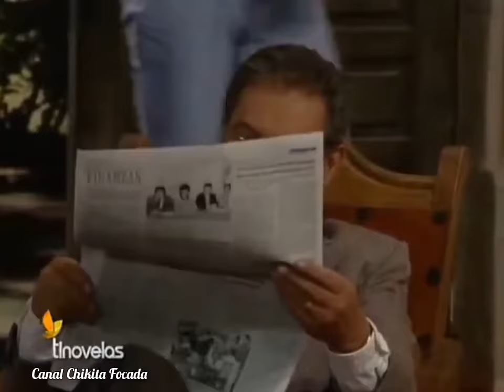Capítulo 32/199- ESMERALDA- 1997 (Novela Completa Dublada em Português)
Em uma noite de tempestade nascem duas crianças, uma menina rica e um menino pobre, filho de um camponês. A menina parece ter nascido morta e Dominga a parteira comenta com Crisanta, a governanta da Casa Grande que acabara de fazer um parto onde o menino ficou órfão. É onde Crisanta, a governata da fazenda tem uma idéia, trocar a menina morta pelo menino órfão e pede para Dominga a parteira que fez o complicado parto, fazer a troca.
Dominga leva a menina embora e, ao chegar em casa, descobre que ela ainda vive. Enquanto isso, na fazenda, todos comemoram o nascimento do herdeiro. Sentindo culpa, a governanta Crisanta conta à mãe, Branca, que trocou as crianças porque sua filha estava morta. Apesar de chocada, Branca cria o menino José Armando como seu filho, sem contar ao marido o que aconteceu.
Descobrindo que a menina está viva, Dominga decide voltar à fazenda Casa Grande para revelar a verdade. Porém, é tarde demais, pois a família havia deixado a casa. A menina é então criada por Dominga, que pelo pagamento do parto recebeu um par de brincos de esmeralda e, por isso, deu o nome à criança de Esmeralda.
Vinte anos depois, a família volta para a fazenda para passar uns dias e José Armando conhece Esmeralda, uma moça pobre e cega que vaga pelas cachoeiras de sua propriedade. Eles se apaixonam, mas José Armando está comprometido com sua prima, Graziela, e seu pai não aceita na família uma moça que, além de pobre, é cega.
Mas Rodolfo Penha Real, não imagina que a moça cega que ele tanto despreza é sua verdadeira filha.